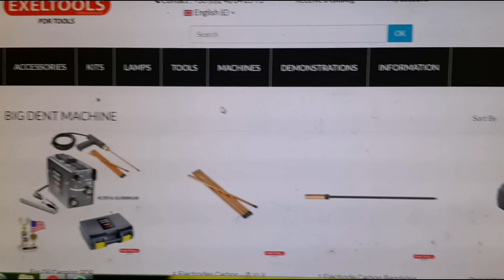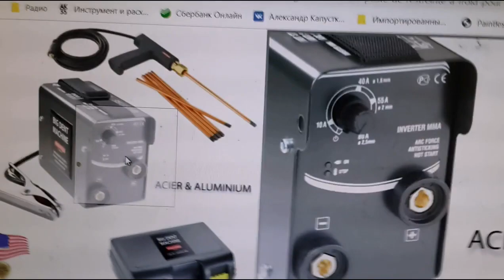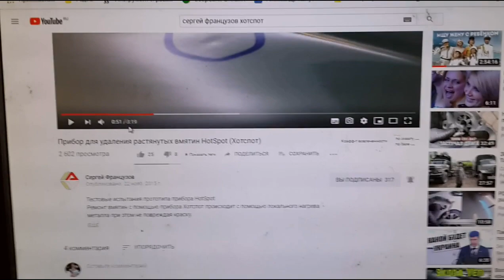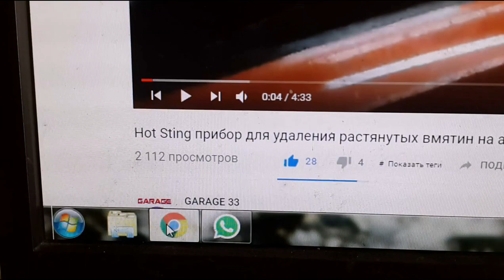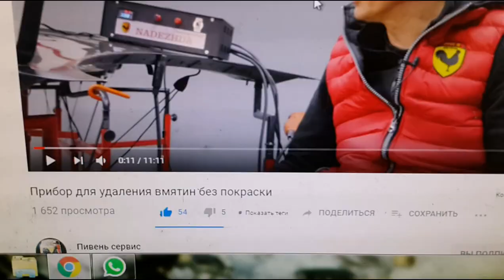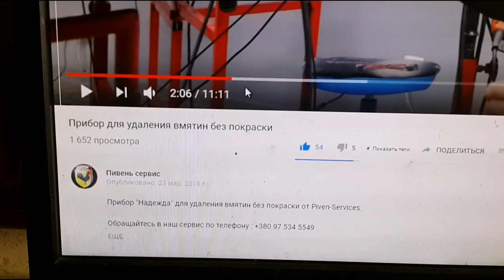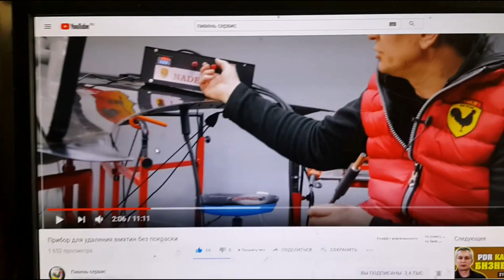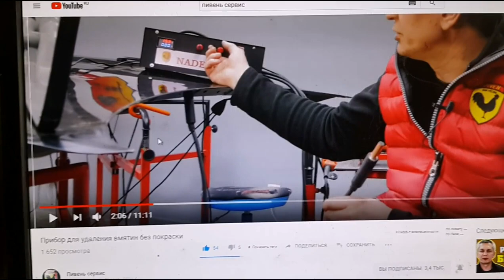PDR & Stretched metal and how to deal with it part 2 - pdr и потянутый металл 2 часть